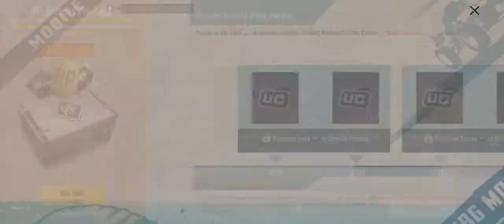Hundred rp soon inshallah